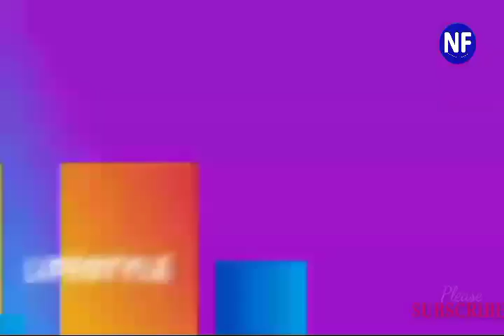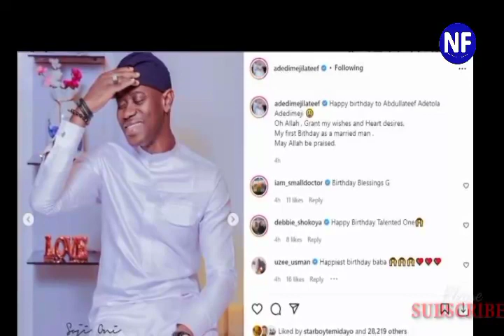‘My first birthday as a married man’ Actor Lateef Adedimeji shares cute photos as he clocks ‘age 36’